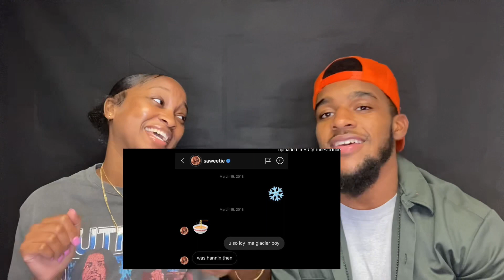HOW TO SHOOT YOUR SHOT IN 2021! YOU WILL NEVER MISS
HERE IS HOW YOU SHOOT YOUR SHOT IN 2021!! ❤️😂😘

KENYA - THEKENYAALYSIA
KENDRICK - LIFE WITH KENDRICK

COLLABORATION & PROMOTION:
KENYA
YOUTUBE; THEKENYAALYSA
KENDRICK
YOUTUBE; LIFE WITH KENDRICK